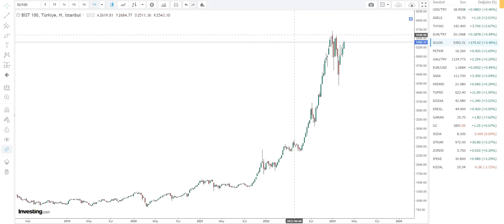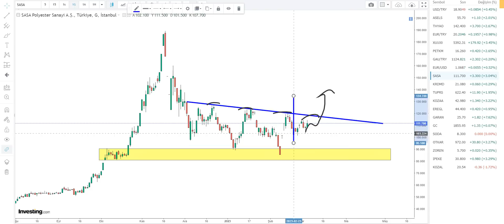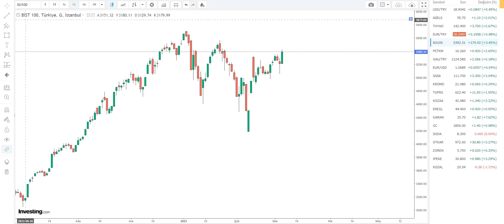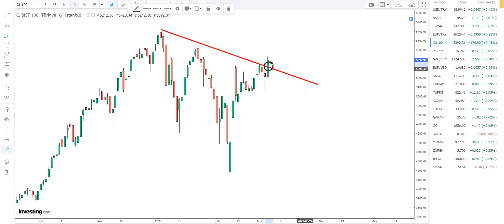YÜKSELİŞ İÇİN UYARMIŞTIM..! - BORSANIN ÖNÜNDE ENGEL KALMADI - REKOR GELECEK